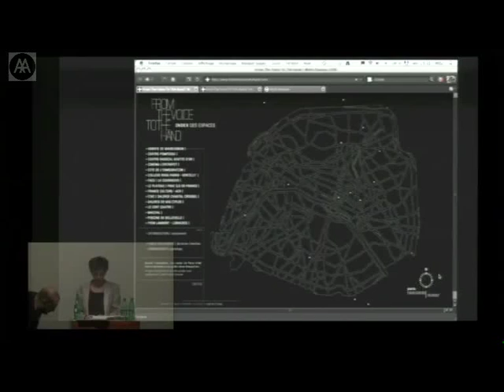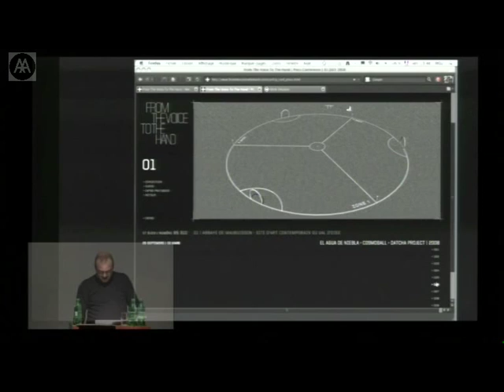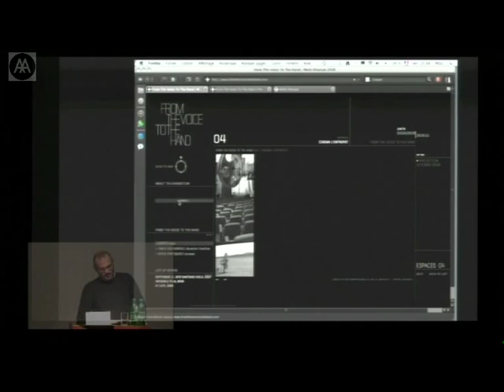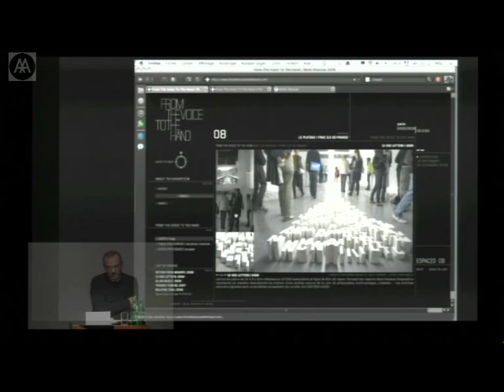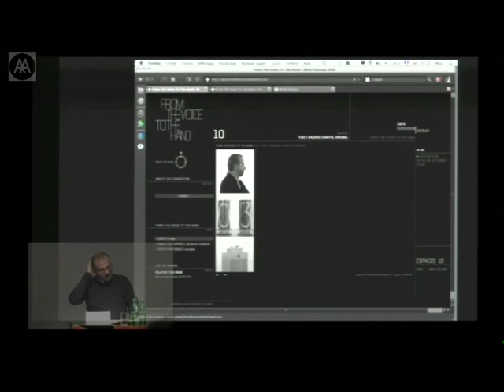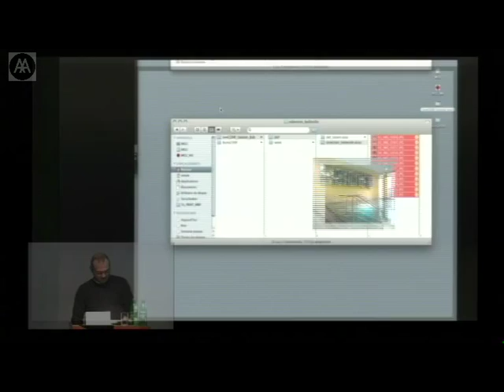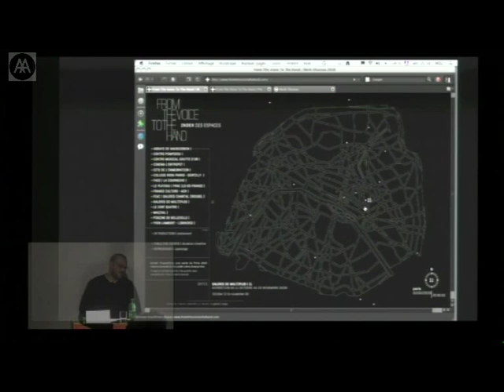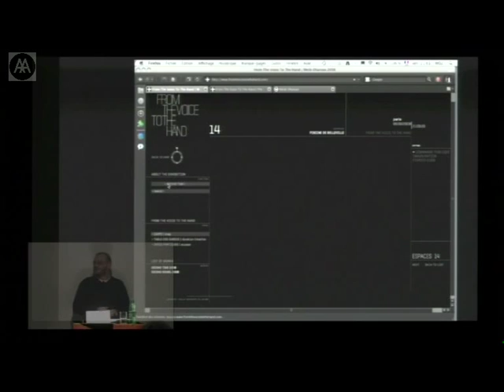Melik Ohanian - Work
Artists’ Talks organised by Parveen Adams.

Melik Ohanian is a French-Armenian artist based in Paris whose installations combine film, sculptural elements, sound, and text. His work includes the epic immersive video installation 'Seven Minutes Before'- an experiment in narrative structure which involves seven screens with seven films taken across a French valley floor, culminating in a single dramatic explosion.

Ohanian has received international acclaim for works in a broad range of media that address issues of personal autonomy and identity, access to territory and information, as well as conceptions of time in todays global culture. With a background in documentary film-making and cinema, Ohanian expands on research into places, people and events to create poetic installations and interventions.